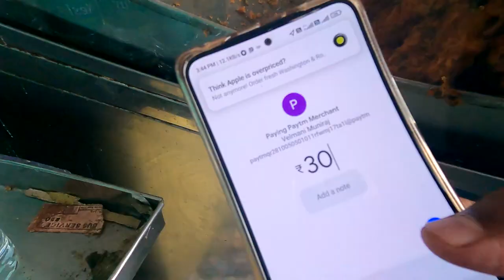Bangalore to Hosur to Bangalore,Cycle Vlog Series,Episode No3,English,Vlogs.